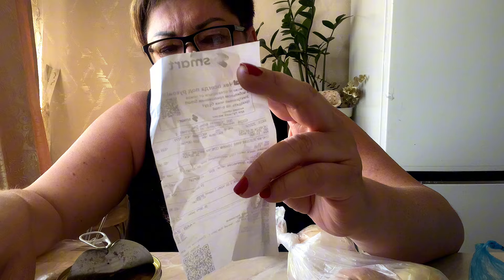МОЯ НОВАЯ ШВАБРА/Готовим вместе/Влог